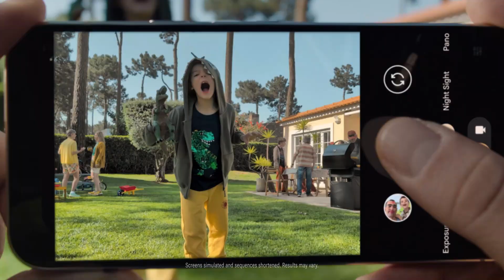Wolf Creek: Legacy - The Chilling American Remake of a Horror Classic is Coming!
In this video, we dive into the thrilling news that the iconic Australian horror film 'Wolf Creek' is getting an American remake titled 'Wolf Creek: Legacy.' After nearly two decades since its chilling release, the film that captured the terror of the Australian outback is set to return, with Sean Lahiff directing and original creator Greg McLean producing. John Jarratt will reprise his infamous role as the sadistic serial killer Mick Taylor, while an American family battles for survival in his deadly territory. We explore the fresh vision Lahiff has for the remake, highlighting the psychological depth and primal fears that will keep viewers on the edge of their seats. Join us as we discuss what this reboot means for the franchise and the future of horror!